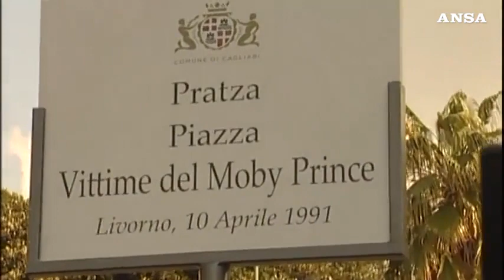ANSA - Moby Prince: una commissione d’inchiesta a Montecitorio - (18-10-2023)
Moby Prince: una commissione d’inchiesta a Montecitorio per accertare le cause della collisione.

Fonte: ANSA